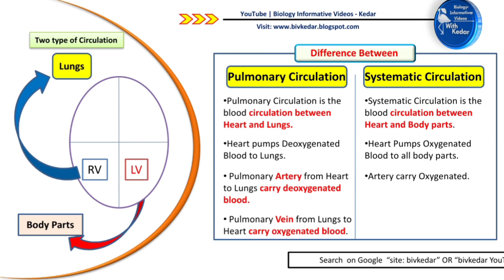Difference between Pulmonary and Systematic Circulation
Topics on this Channel: Biology General knowledge, Biology Interesting Facts, Biology related Definitions and more..!!

Video Created With: Canva App and VideoGuru Video Editing App

Pulmonary circulation and systematic circulation in,
Pulmonary circulation meaning,
systematic circulation meaning
Pulmonary circulation in hindi,
systematic circulation in hindi,
Pulmonary circulation definition,
systematic circulation definition,
Pulmonary circulation and systematic circulation difference in,
define Pulmonary circulation,
define systematic circulation,
Pulmonary circulation simple definition,
systematic circulation simple definition
Pulmonary circulation meaning,
systematic circulation meaning